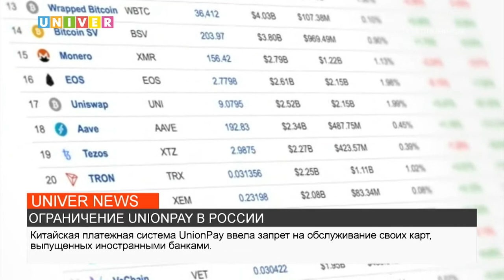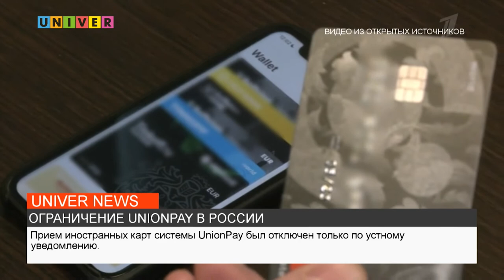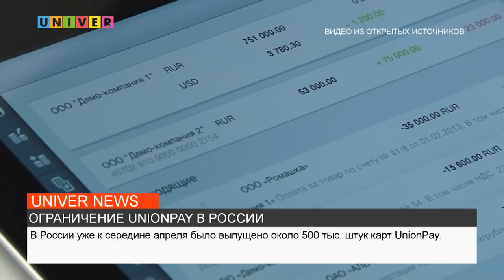ОГРАНИЧЕНИЕ UNIONPAY В РОССИИ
UnionPay ограничила прием в России своих карт, выпущенных за рубежом. С чем связано такое решение и кого коснулись поправки -  смотрите далее.